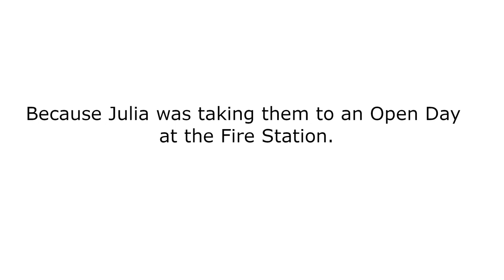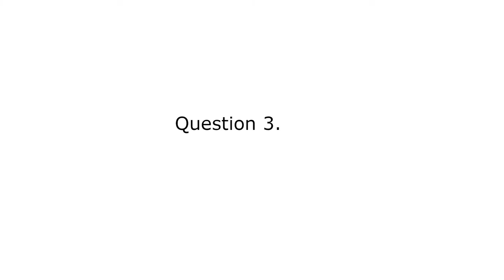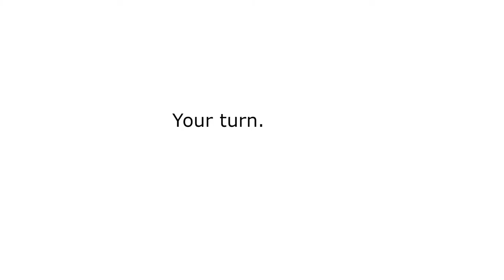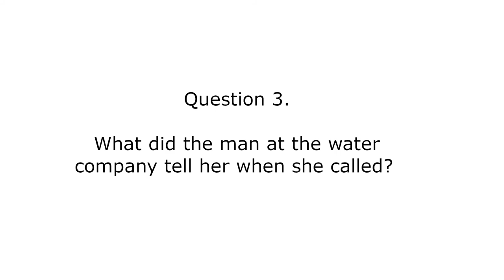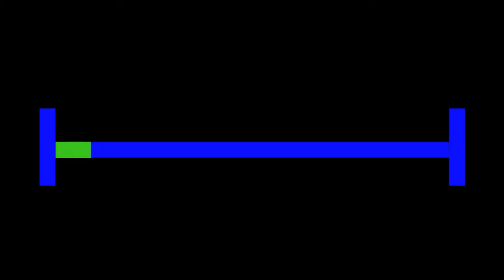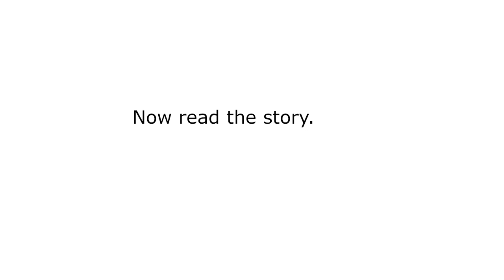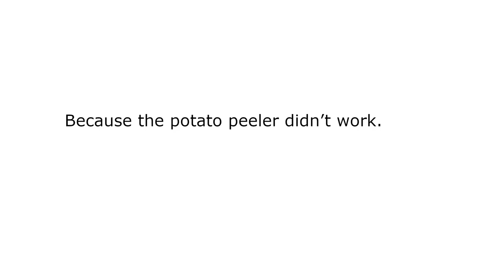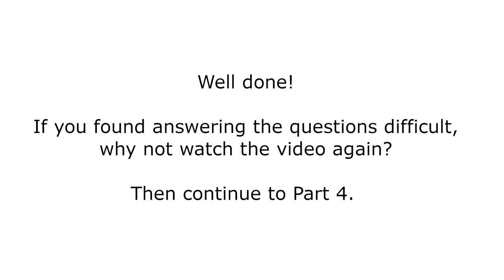PTE Home B1 – Listen and Answer. Part 3.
Listen to these three short stories read out by a British native speaker, then answer the questions.